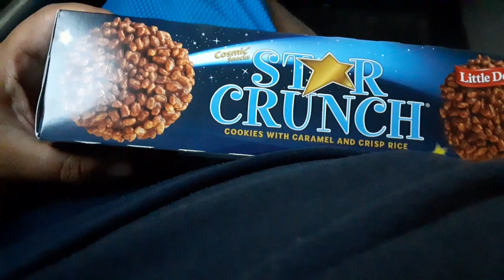Star crunch snacks only for champions